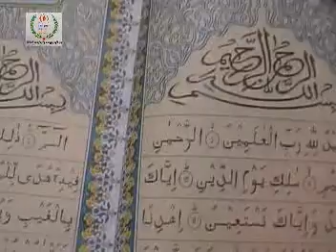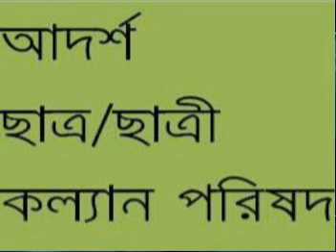Bangla Waz "তাকওয়া-Taqwa । আল্লাহর ভয়" - Tarek Monowar । তারেক মনোয়ার । Chandpur Mahfil 2008